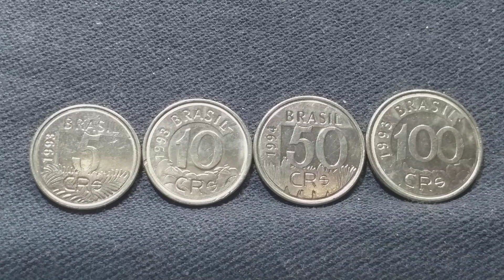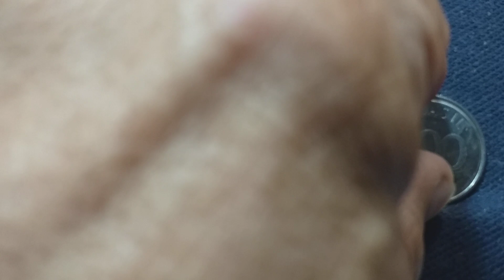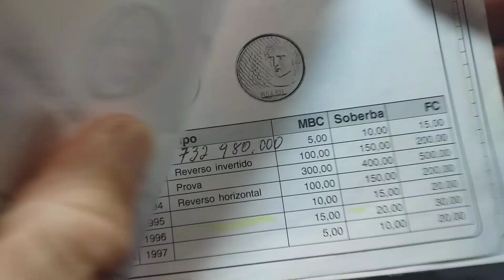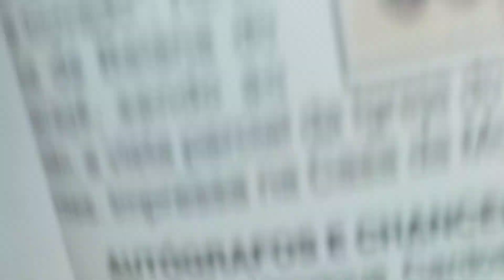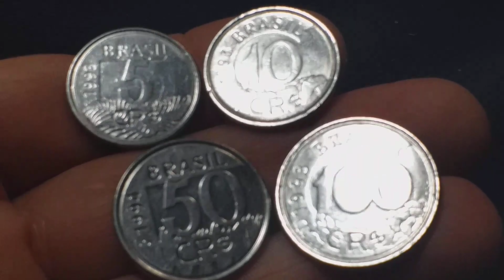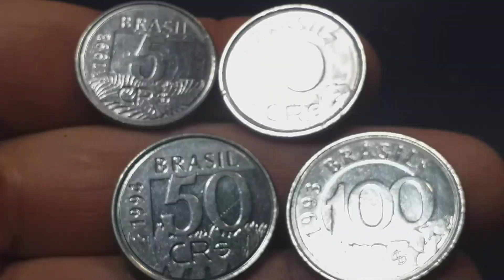INFORMAÇÕES INCRÍVEIS SOBRE AS MOEDAS E CÉDULAS DO CRUZEIRO REAL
Quanto elas valem de verdade! 🤔😃🤑vejam as playlists especiais que separei pra vocês 🙏🙏🙏❤❤❤🙋‍♂️